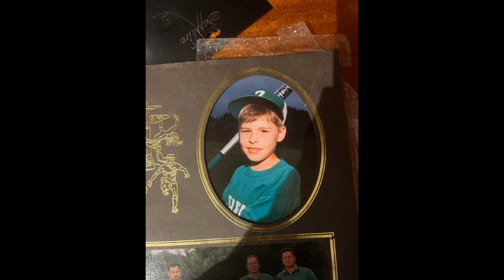THE OLD FASHIOND WAY